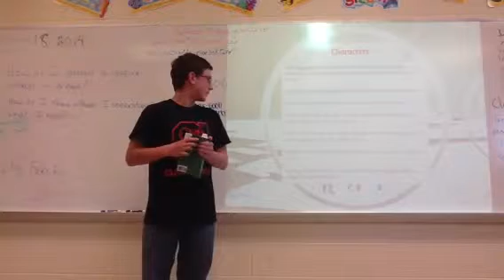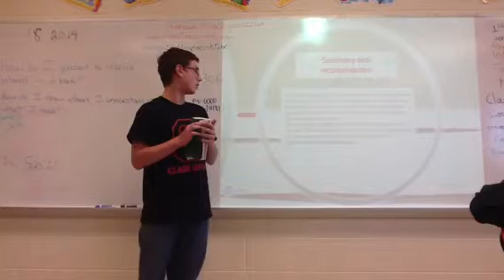Clayton The Hobbit 3rd qtr book talk